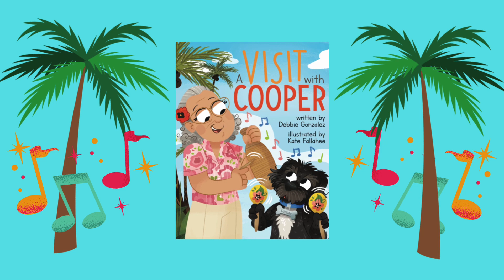A Visit with Cooper Book Trailer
Our lovable dog, Cooper is back. See who visits in this next adventure.